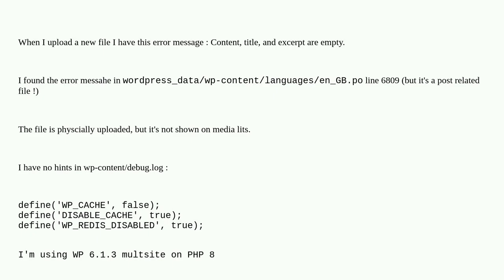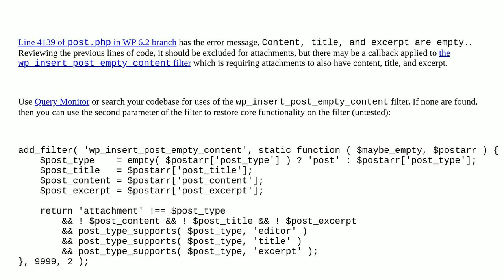Wordpress: Media manager asks for file title when upload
Media manager asks for file title when upload

A special thanks goes out to the community

  uploads media-library